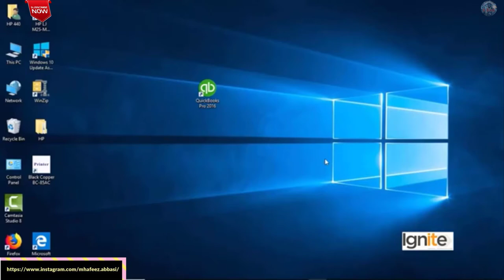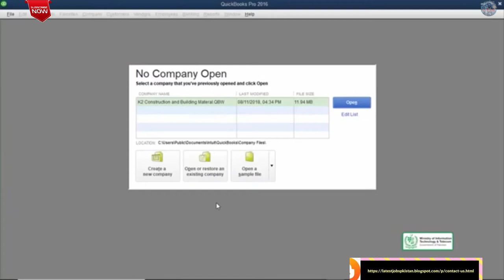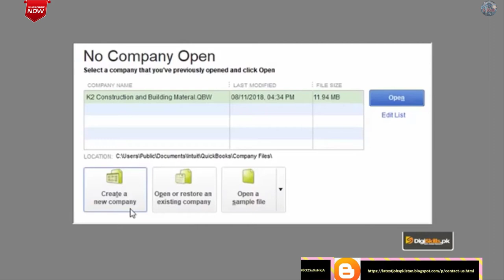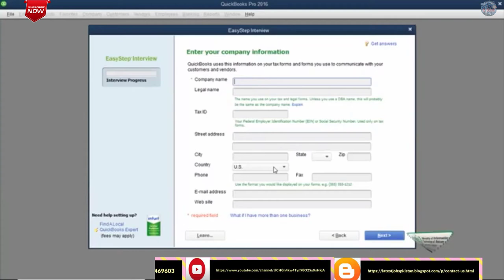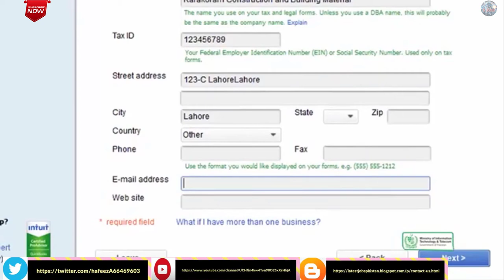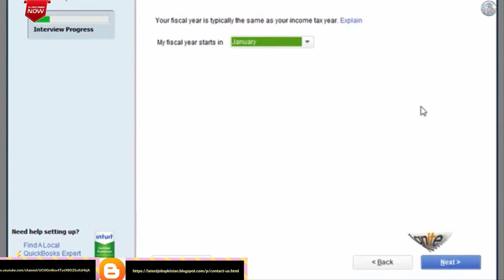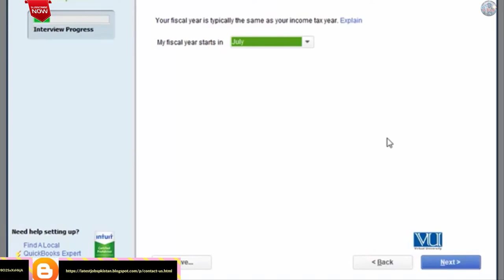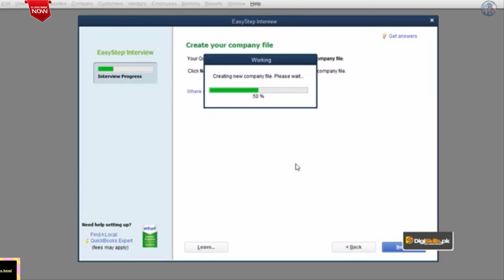QuickBooks 001 Introduction & Create a New Company File,Tutor Syed Hassan Adnan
ItBank online earning#freecource
Learning is at your fingertips with the IT Bank youtube channal. This channel gives you easy access on high-quality content including DigiSkills Courses,  Graphic Design, Web Development, , WordPress,  E-Commerce, Social Media Marketing, Digital Marketing, Animation and many more courses. 👉 DigiSkills Just install this application and start non-stop learning today while watching professional tech and creative training anywhere, anytime. Enjoy full strength of "It Bank" YouTube channel.
Thanks
It bank

 Thanks
It Bank

itbank frree online cource # how to learn online cource
how to earning online
how to get free cource Autocad, freelancing,graphic desining,computer hardware and software,degital marketing,content writing,SEO,E commerce,Quick book,Peach tree,WordPress,Digital Literacy .